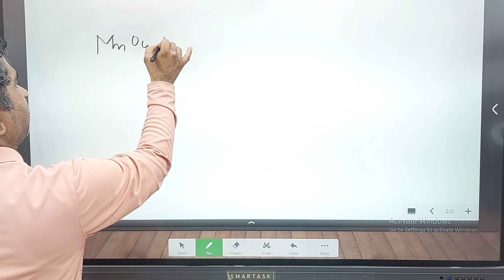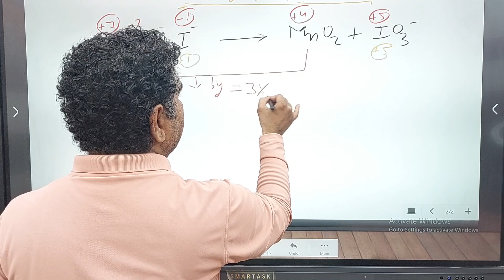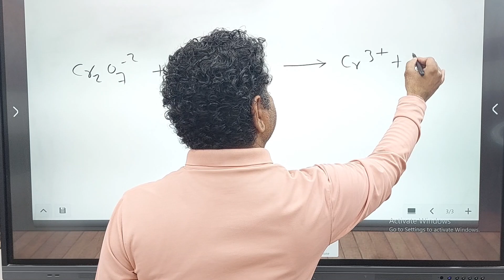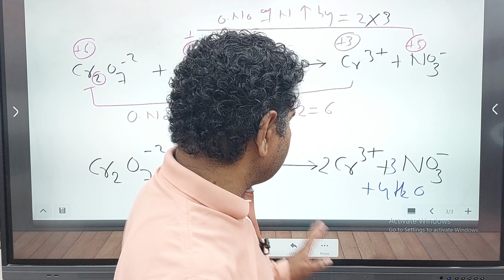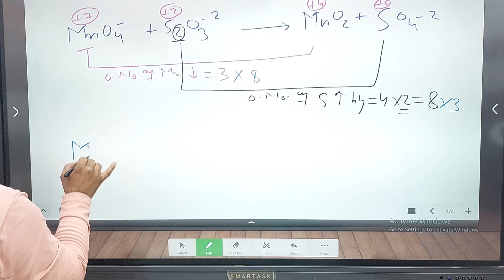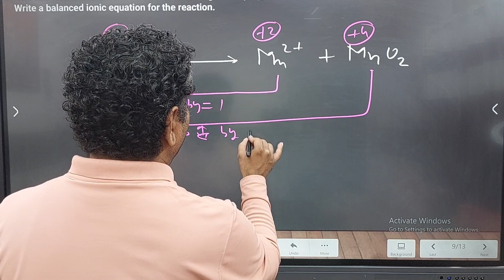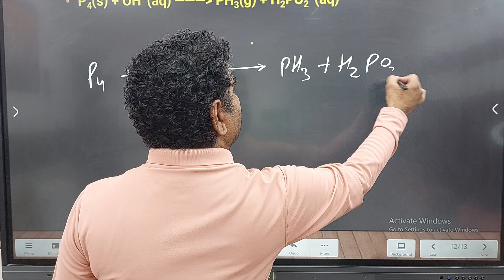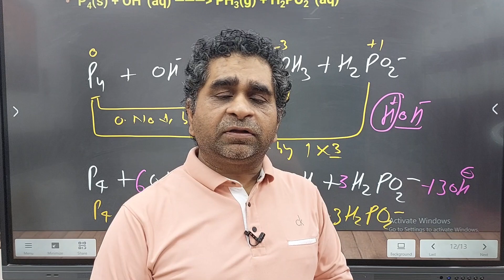Redox reaction II balancing II oxidation no method.II oxidation number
Most Important Organised Chemistry Questions For Board Exams | CBSE 2023 | Class 12 Boards

class 12
class 12 boards
previous year cbse questions
chemistry
chemistry class 12
board exams
physical chemistry for boards
physical chemistry for cbse
class 12 chemistry
how to score in boards
how to score full marks in chemistry